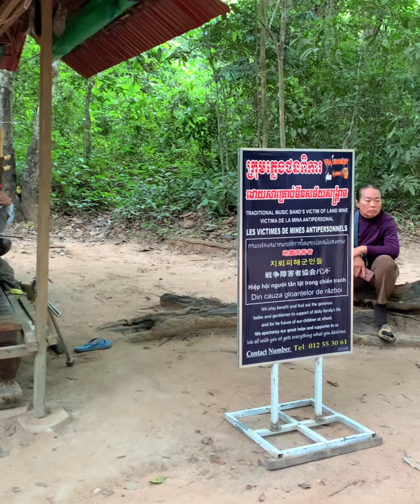Share your charity to Khmer Traditional Music Band’s Victim of land mine at Ta Prohm Temple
Share your charity to Khmer Traditional Music Band’s Victim of land mine at Ta Prohm Temple, Siem Reap, Cambodia 🇰🇭
ចូលរួមចែករំលែកសប្បុរសធម៌របស់អ្នកដល់ក្រុមភ្លេងជនពិការដោយសារគ្រាប់មីនសម័យសង្គ្រាម នៅប្រាសាទតាព្រហ្ម